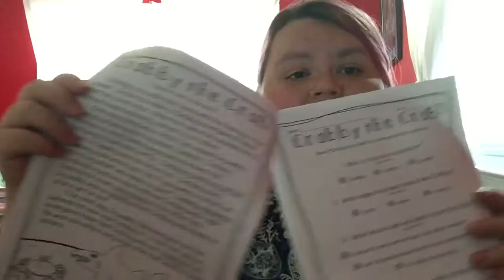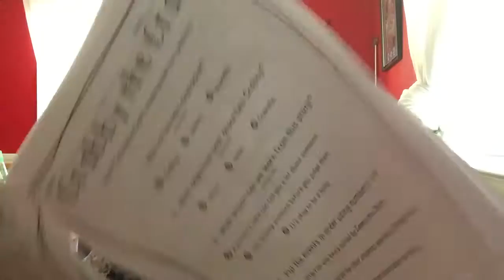F*** Common Core!!!!!! | July 25th 2016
WARNING: explicit language!! If you wanna get me started bring up Common Core!! I hate common core and the way schools are run, the way Common Core has corrupted and interrupted the Autism programs. I hate the way certain school systems are run and it's effecting our kids!! This is a really sore subject for me.

I have so much to say about this, so I apologize that I am all over the place with my thoughts. My thoughts go faster than my mind trying to piece it all together.